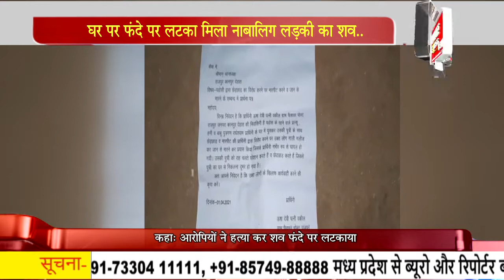घर पर फंदे पर लटका मिला नाबालिग लडक़ी का शव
उत्तरप्रदेश के कानपुर में संदिग्ध परिस्थितियों में नाबालिग लडक़ी का शव फांसी के फंदे पर लटका मिला है। घर के कमरे में शव लटकता देख परिजनों में कोहराम मच गया है। परिजनों ने गांव के ही कुछ लोगों पर हत्या का आरोप लगाया है। बताया जा रहा है कि दो पक्षों में मारपीट हुई थी।